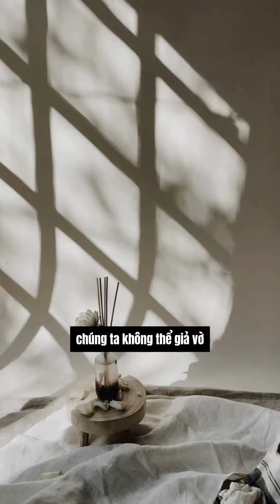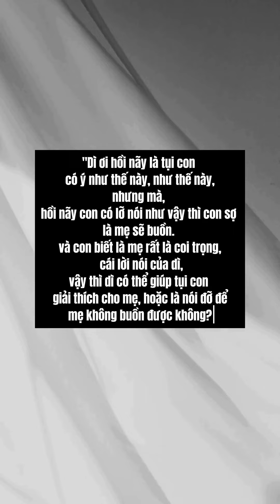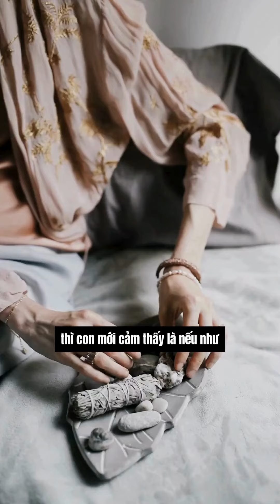Làm sao có được sự tôn trọng từ mẹ chồng?